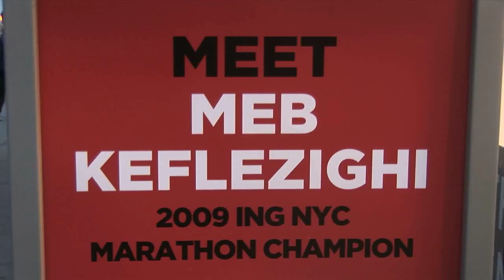Meb Keflezighi :: UCAN NYC Event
Team UCAN athlete and running superstar Meb Keflezighi meets his fans at the RUN by Foot Locker store in New York City the day after setting a PR at the 2011 NYC Marathon.